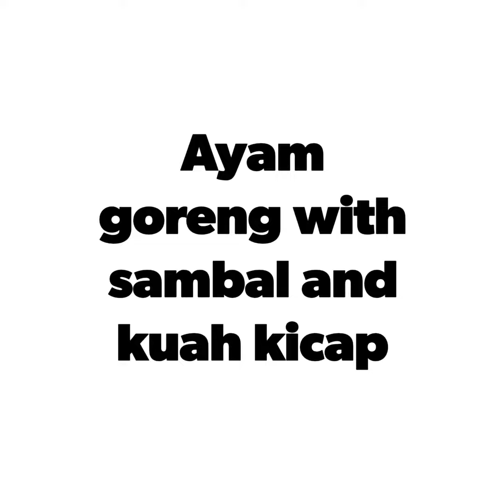Ayam goreng dgn sambal dan kuah kicap (Inspired from khairulaming's recipe)